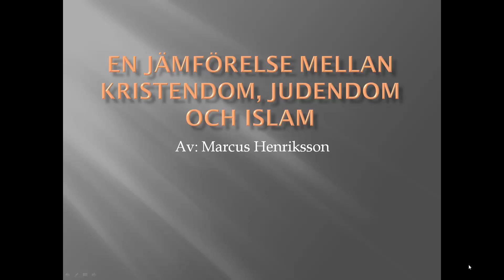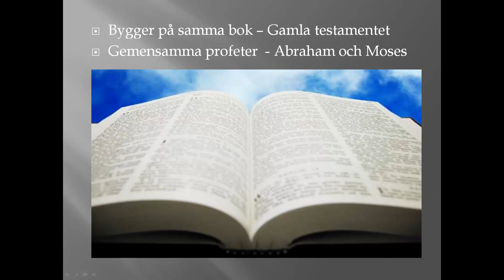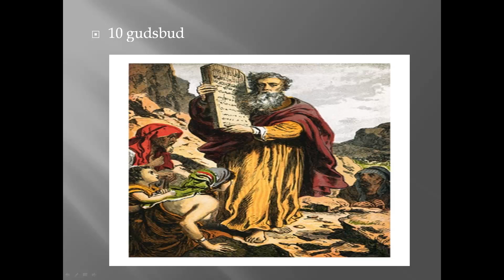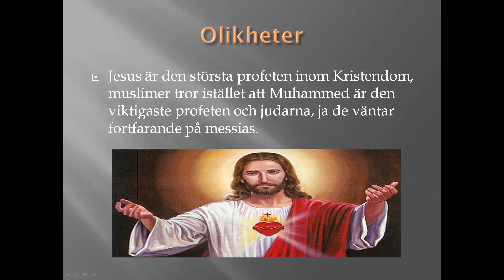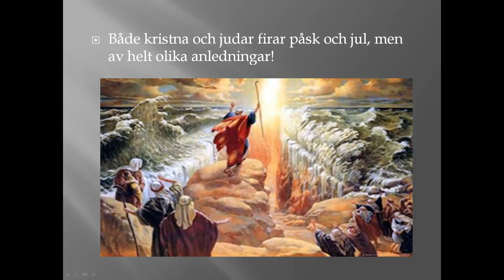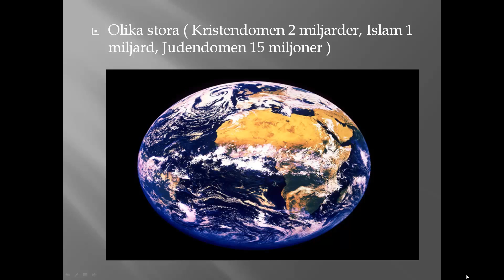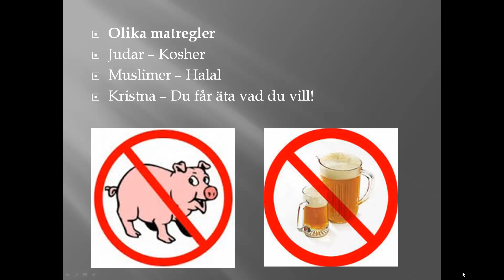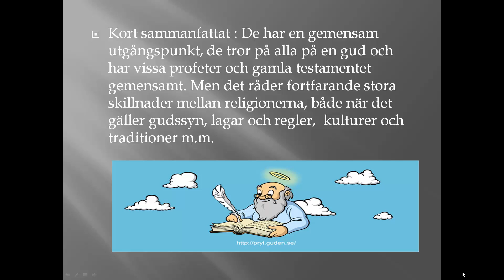En jämförelse mellan kristendom, judendom och islam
I den här videon så går jag igenom skillnader och likheter mellan dessa tre världsreligioner. Hur ser de egentligen på gud, livet efter döden osv. Vad har dessa religioner gemensamt och på vilka sätt skiljer de sig?